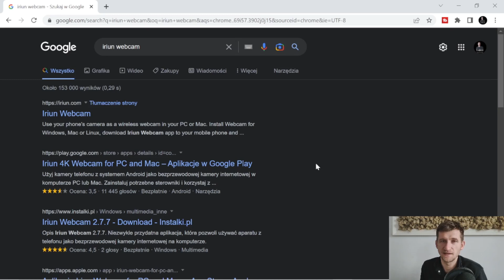JAZ ZROBIĆ KAMERĘ DO KOMPUTERAZ Z TELEFONU. ANDROID&IPONE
Jak z własnego telefonu zrobić kamerkę internetową ?
Darmowy program do instalacji.